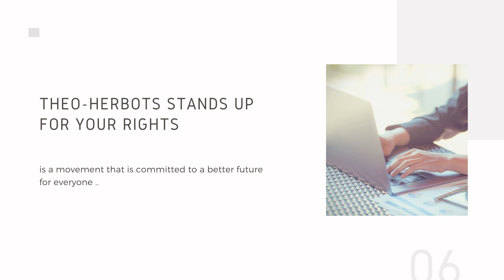Beweging voor onrechtvaardig-Behandelden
Hier komen de belangrijkste uploads van video's die ik ga gebruiken om te plaatsen op mijn Blog
Momenteel ben ik me vooral aan het specialiseren rond alles wat met Fotografie te maken heeft
YOU CAN TRANSLATE THIS WEBSITE IN 110 LANGUAGES ON EVERY PAGE AND EVERY MESSAGE Theo-Herbots-Fotografie: avonturen mee naar huis brengen Waar ontdekking nooit stopt Als een professionele Landschapsfotograaf met een thuisbasis in Tienen, is mijn camera altijd mijn gids. Ik heb vele jaren besteed aan het perfectioneren van mijn fotografietechnieken, maar er is altijd iets nieuws te ontdekken en te leren.
Mijn camera en ik De wereld ontdekken Onze levens, onze landschappen en onze natuurlijke wonderen zorgen voor ongelooflijk veel inspiratie.
Ik heb het geluk al dat moois door mijn lens te mogen bewonderen en dit te kunnen delen met vrienden, familie en gelijkgestemden.
Sinds mijn jeugd heb ik het geluk gehad om fenomenale avonturen te beleven en heb ik mijn reizen gaandeweg gedocumenteerd.
Vriendelijke Groet
Theo Herbots